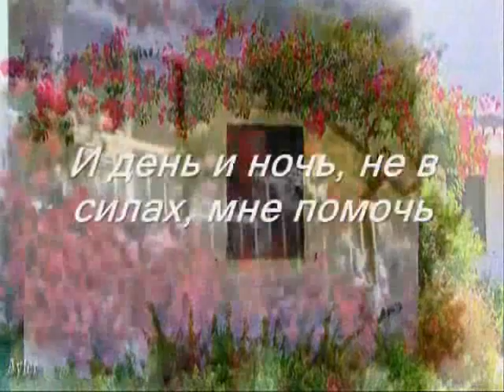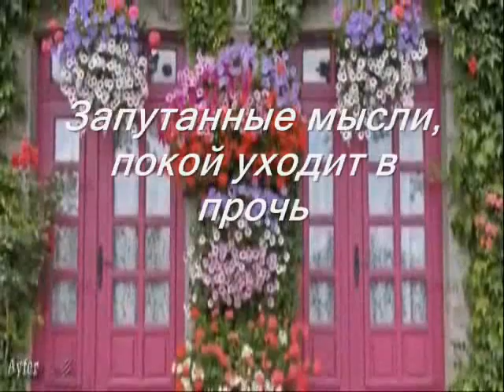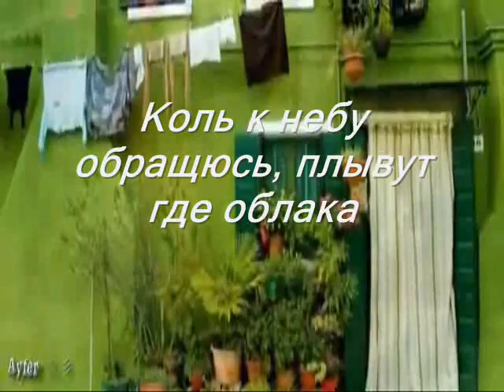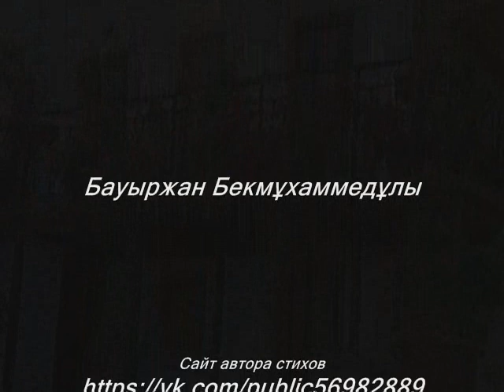Как научиться, мне прощать...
Автор музыки – Pera Classic Yıldızların Altında ahraz
Автор видеоматериала – PERA CLASSIC'S - Ta uzak yollardan
Редактировали – Бақытжан Бекмұхаммедұлы
                                 Бауыржан Бекмұхаммедұлы
Инстаграмм – aikosmuz

Как научиться, мне прощать с душой,
Того, кто так тебя обидел, невзначай.
И как порой, в смятений найти покой,
И помнить заповедь, других не обижая.

Простить не просто, если очень больно,
Как научиться, не копить обиды яд.
Простить и опустить, что очень важно,
А не винить в обиде, всех подряд.

Обиженому, нету ведь покоя,
И день и ночь, не в силах, мне помочь.
Опять душа в смятений, в вечном споре,
Запутанные мысли, покой уходит в прочь.

Нет слов теперь, молчат уста,
Душа не внемля сердцу, тихо плачет.
Опустощенность, что за ней, стена,
Как быть теперь, душа уже не знает.

Или же боль, как камень, бросить в воду,
И пусть круги над ней, сомкнуться на века.
Очистить душу, возможно я смогу,
Коль к небу обращюсь, плывут где облака.

Найду там путь к любви, великодушию,
Лишь только так, свободу обрету.
Не будет легким путь, к прощению,
Но только так, себе я помогу.